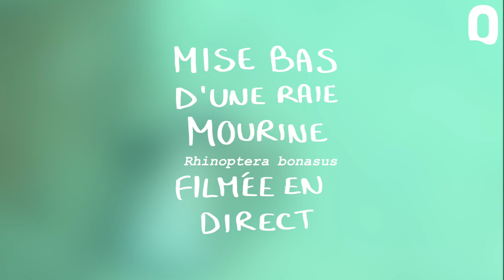Naissance d'une raie Rhinoptera bonasus en direct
La mise bas d'une raie mourine Rhinoptera bonasus, filmée par surprise et en direct par des soigneuses d'Océanopolis !

Les équipes « Aquariologie » et « Mammifères marins et oiseaux de mer » observent matin et soir les animaux pour s’assurer que tous vont bien, avec un regard plus attentif encore lorsqu’il s’agit de femelles gestantes.

C’est ainsi, lors d’une observation de routine de fin de journée, que Maureen et Alison, soigneuses aquariologistes, ont remarqué des contractions chez une femelle raie mourine du bassin Mangrove.
Déplacée en bassin de quarantaine depuis, la raie juvénile se porte bien !